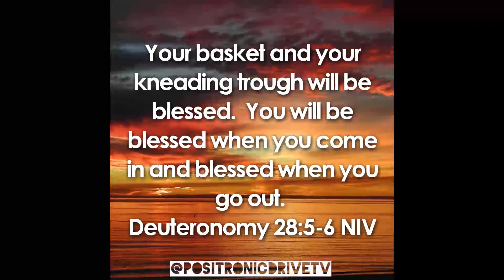Deuteronomy 28:5-6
If we have faith and are obedient, God will bless what we already have and in all the transitions of our lives.